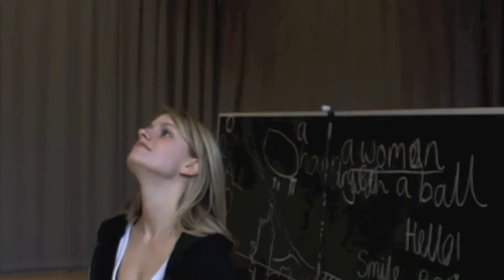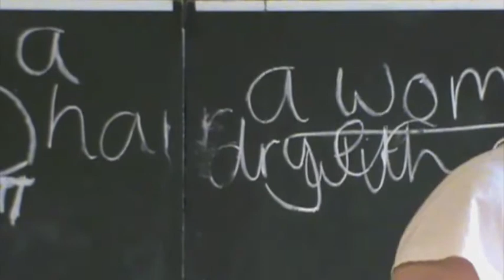'Ballache'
'Ballache' (rehearsal footage)

A series of short performances by 7 performers involving movement, objects and 300 ping pong balls.
The tasks challenge and create problems for each performer who work with the balls and objects until each task is completed or disrupted.

Performers

Abi Bucknell
Becca Denby
Jessica Green
Chantelle Kemp
Samantha Murphy
Sophie Unwin
Melissa Willitts
300 ping pong balls

Choreographer

Claire Greenwood and the Performers